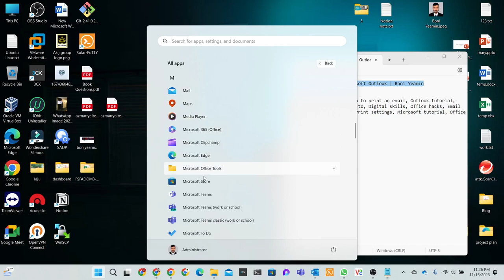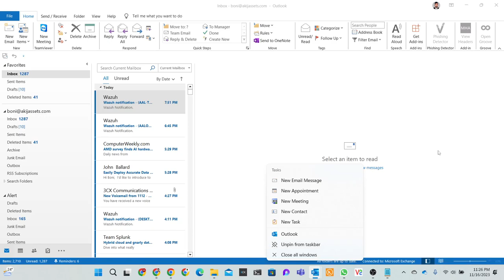Outlook Opening| Microsoft Outlook | Boni Yeamin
Join us for an in-depth exploration of the Outlook opening process with renowned Microsoft Outlook expert, Boni Yeamin! In this tutorial, Boni walks you through the steps of efficiently launching Microsoft Outlook, sharing valuable insights and tips to optimize your experience from the moment you open the application.

🔍 Key Insights:

Quick Launch Techniques
Customizing Your Outlook Start
Overview of Dashboard Features
Troubleshooting Common Opening Issues
Pro Tips for a Seamless Start
🚀 Elevate your Outlook opening routine with Boni Yeamin's expert guidance.